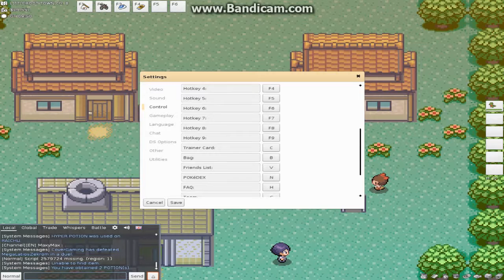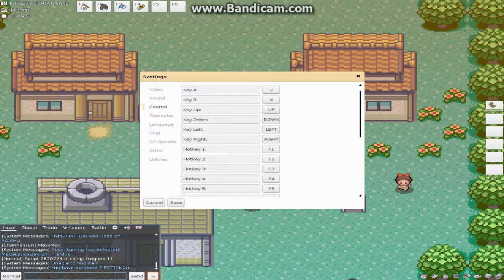PokeMMO Season 2 Episode 1 | Welcome to Hoenn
This is season 2 of PokemonMMO, where we are in the region of Hoenn.